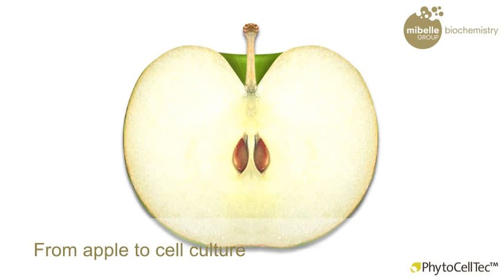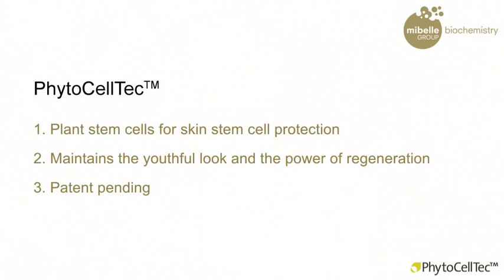Movie PhytoCellTec Malus Domestica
Plant stem cells for skin stem cell protection